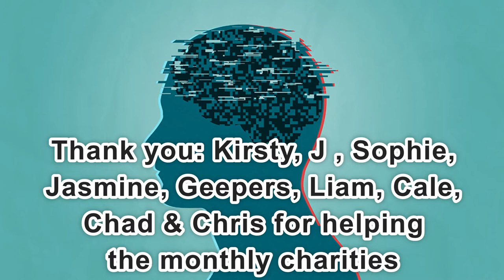Day 2,242 | 4,659 Days To Go! | Ep 01: 5 Sets of 22 Push Ups Challenge for Mental Health UK